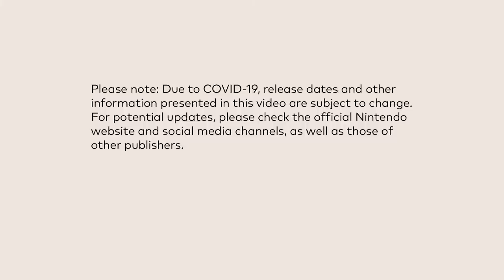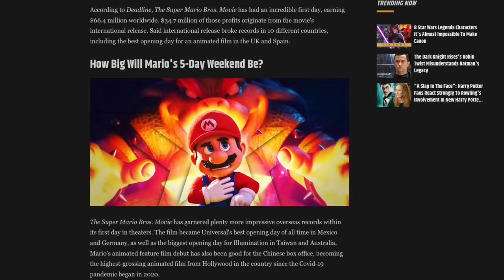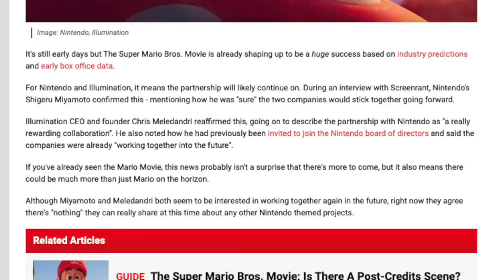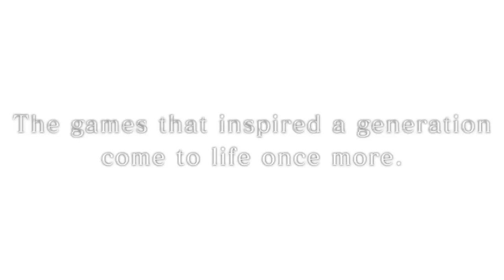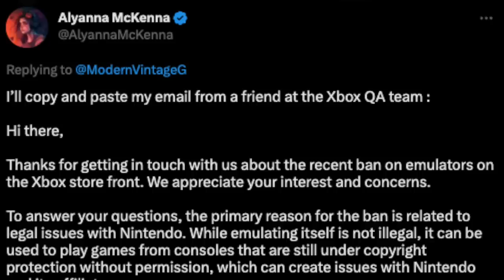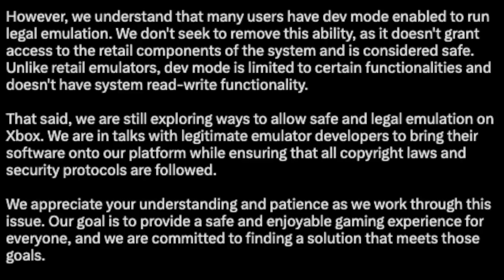BIG Nintendo News Just Dropped!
We have a nice slate of Nintendo Switch news for you that is all pretty damn interesting!

Thank you everyone for your continued support!

00:00 - Intro
01:04 - Super Mario Movie Breaks Tons of Records!
03:52 - Opening Night Live Date
04:47 - Final Fantasy Pixel Remaster Release Date!
06:15 - Nintendo bans Emulators on Xbox Series X/S